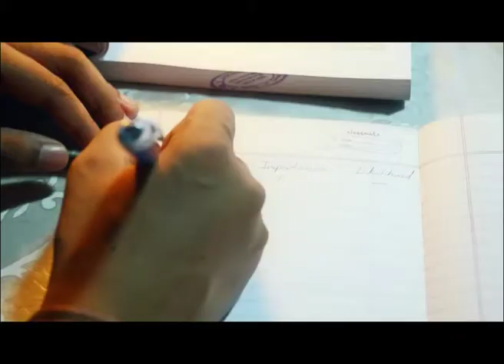Shackles Of Life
A mixed media project with combination of Live action media and efficient use of Light Animation using LED lights.
Team Members: Prashant Bisen, Palash Bhuyan, Munavvar Sadat, Dipesh Sharma, Subah Rahul, Bhumika Sarda, Kajal Sardana, Randeep Chopra
Nominated for Best film in mixed media category in Annual Creative Minds 2012 which includes the participation of all the Arena Animation North Zone centres.